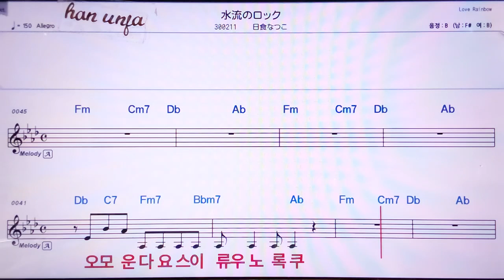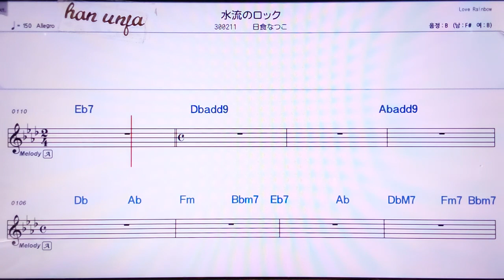💖 스이류우노록쿠/낫소쿠나쯔코 👍MR,노래방, 악보, 코드,Karaoke With Sheet Music